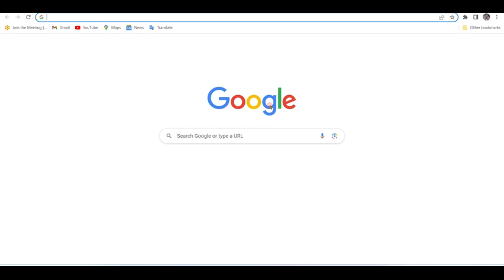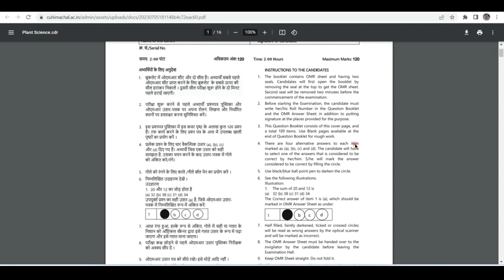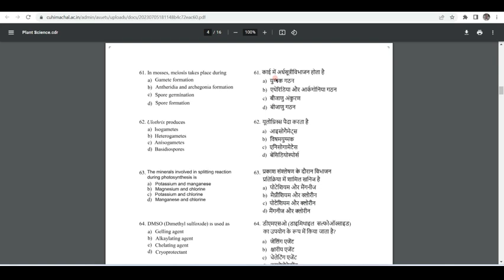How to download PYQ paper PhD Entrance Exam | Central University of Himachal Pradesh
How to download Previous Year Question paper of PhD entrace Exam || Central University of Himachal Pradesh
Link of Previous Year Question Paper